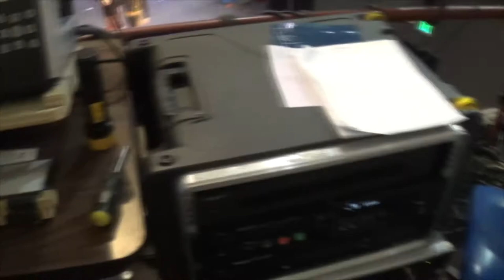DRAMA BACKSTAGE IS STILL DRAMA